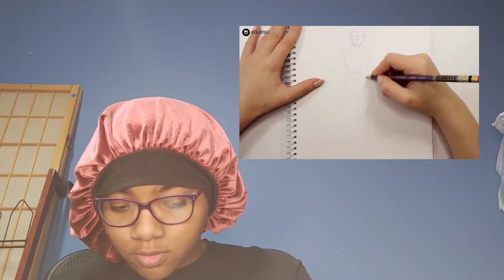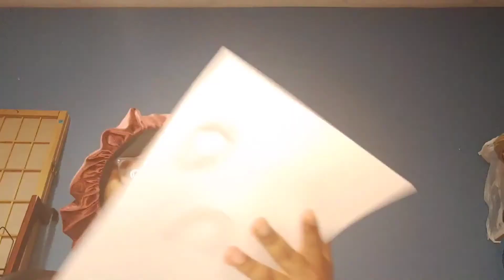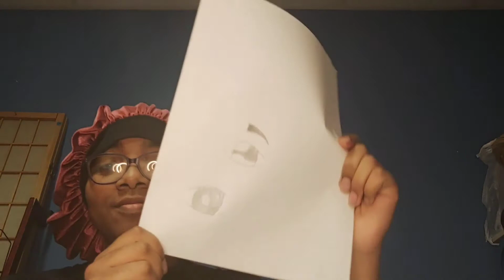A Random Video Of Me Trying To Draw😬